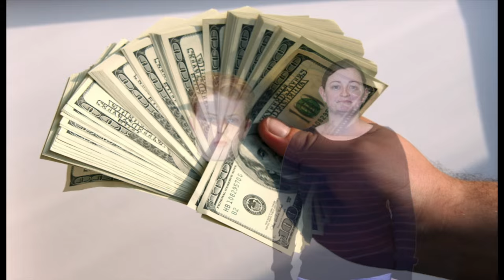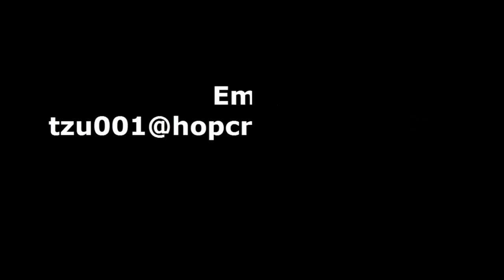Hoppers Crossing Secondary College TV - Episode 5 The one about Business Carnival